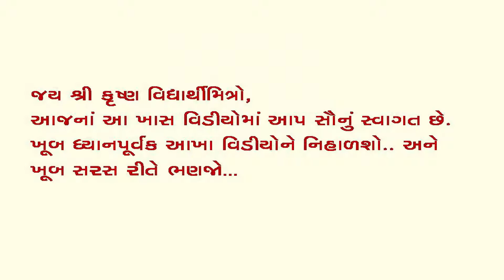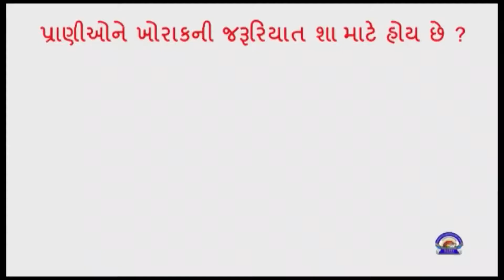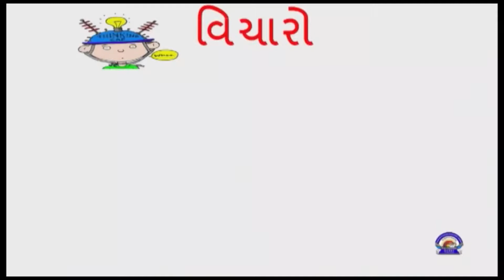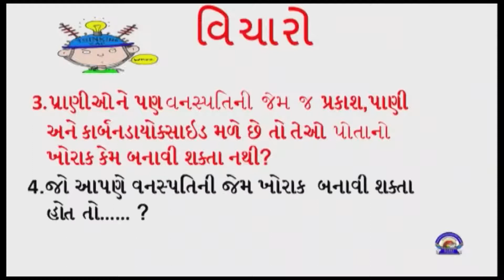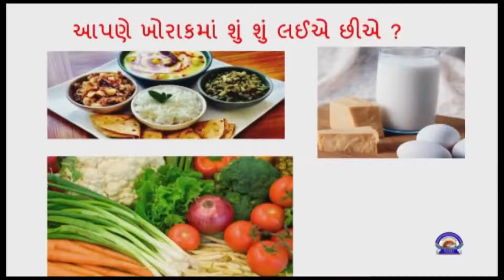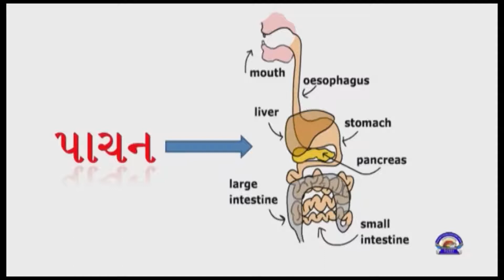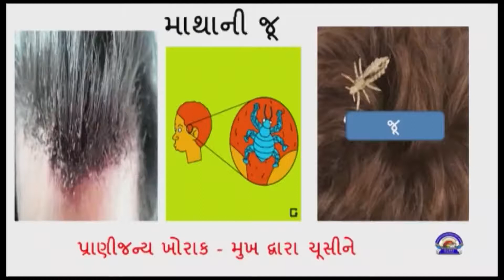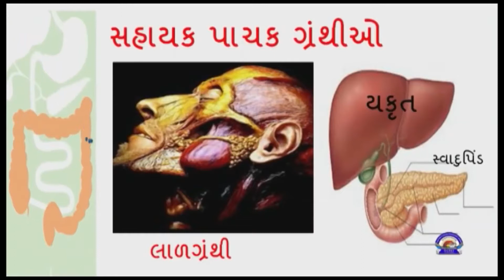ધોરણ ૭ વિજ્ઞાન પાઠ ૨ પ્રાણીઓમાં પોષણ ll ભાગ ૧ ll STANDARD 7 SCIENCE CHAPTER 2 PART 1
પ્રસ્તુત વિડીઓ માં ધોરણ 7 ના વિજ્ઞાન વિષયનું પ્રકરણ ૨ સમજાવવામાં આવ્યું છે.